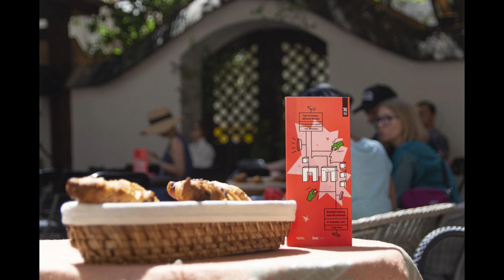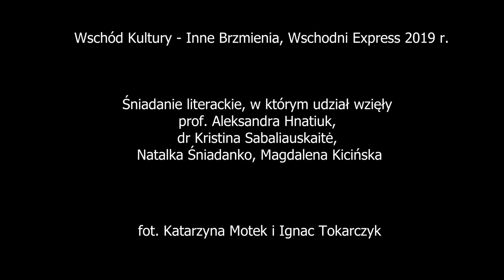Odpowiedzialność pisarza w przekazie prawdy historycznej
W rozmowie dotyczącej żywego i palącego zagadnienia, jakim jest odpowiedzialność pisarza w przekazie prawdy historycznej udział wzięły Kristina Sabaliauskaite, litewska pisarka i historyk sztuki, Natalka Śniadanko, ukraińska pisarka, autorka wydanej w Warsztatach Kultury książki „Frau Müller nie zamierza płacić więcej”, Aleksandra Hnatiuk, doktor habilitowany nauk humanistycznych i autorka m.in. powieści historycznej „Odwaga i strach” oraz Magdalena Kicińska, dziennikarka, pisarka i poetka.